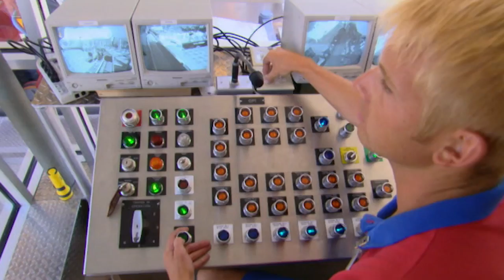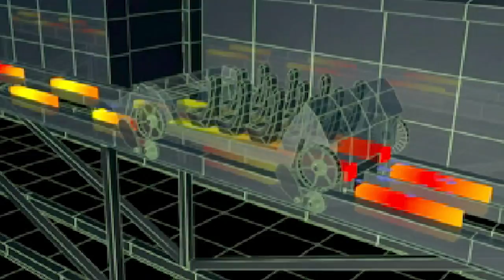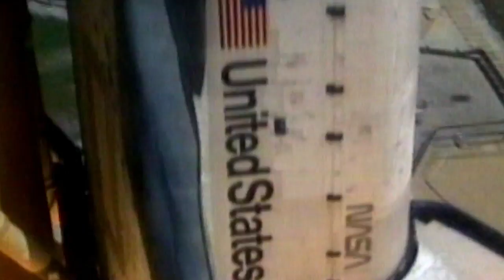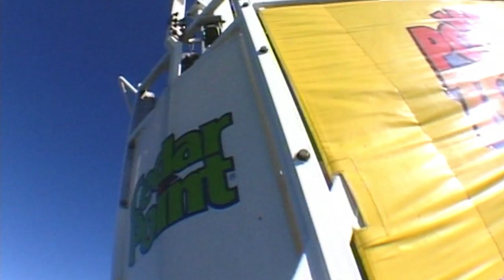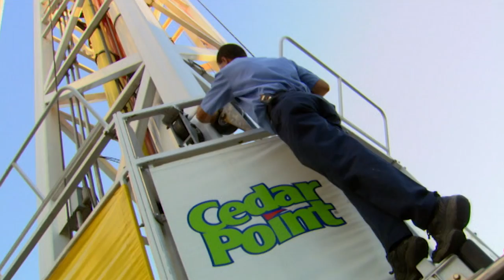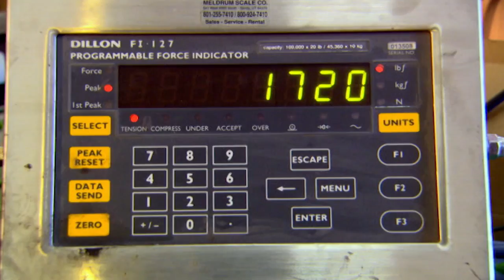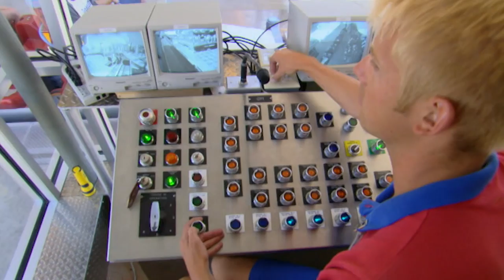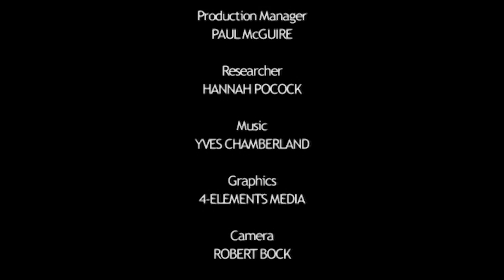The Extreme Engineering Behind The World's Best Roller Coasters | The Ultimates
With thrill-seekers searching for ever higher highs, roller coasters are getting faster, taller and more extreme. But how extreme can they get before they're limited by the physics of the human body? This episode of The Ultimates dives into the science and engineering behind some of the world's best roller coasters as it tries to answer that question.